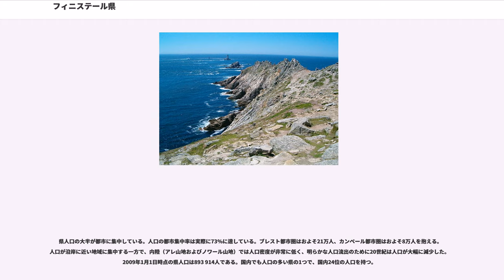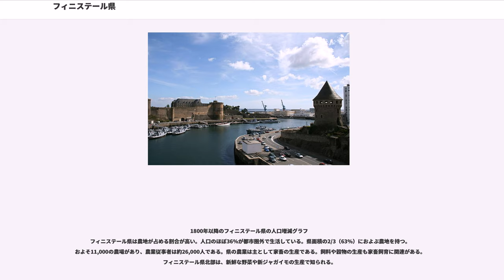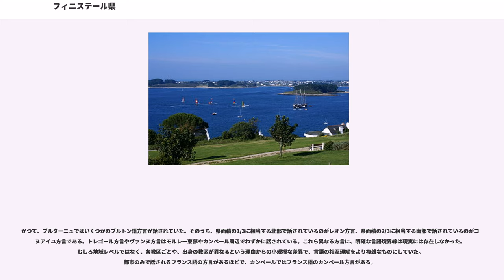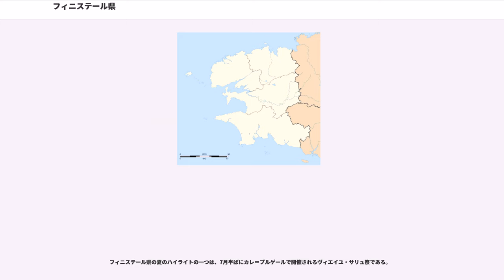フィニステール県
フィニステール県（フランス語:Finistère、ブルトン語:"Penn-ar-Bed"）は、フランスのブルターニュ地域圏の県である。

フランス革命中の1790年3月4日、アンシャン・レジーム時代の州であるブルターニュが分割されて誕生した。旧コルヌアイユ司教区の西部、旧レオン司教区全体、旧トレゴール司教区西部、ブロエレック地方の一部（カンペルレ東部にあるアルザノ、レデネのコミューン）から構成される。1857年にはモルビアン県からロキュノレを獲得した。県設置後に併合が実現したのはこの時のみで、他のコミューンが地理的、言語的、歴史的経緯からフィニステールへの併合を求めた動きは無駄に終わった（かつてのグランのセネシャル管区であったグラン、ル・ファウエなど、旧コルヌアイユ司教区に属していたコミューン）。

1851年12月2日クーデター（）で政権を奪ったナポレオン3世は、カトリック信仰が強く保守的で王党派であるフィニステール県で広く支持された。

県の名称はその地理的状況に由来する。ロクマゼにあるベネディクト会派修道院がラテン語でde fineまたはfinibus terræ（いずれもフランス語では la fin de la terreとなり、地の果てを意味する）と呼ばれていることを思い起こさせる。フランス北西部に突き出たブルターニュ半島の先端部を占め、イギリス海峡に面している。フランス本土では最西端の地域である。283あるフィニステール県のコミューンのうち実に118が海に面したコミューンである。海岸線は1250kmになり、フランス全体の海岸線の1/4を占めている。海岸線は切り刻まれたように出入りが激しく、多くの岬や湾、半島、フィヨルドに似たリアス式海岸があり、その景観の顕著な特徴となっている。県北西端から伸びるコルサン岬は、フランス最西端の場所である。その数マイル南には、わずかに西へ伸びる距離が足りないが、厳しい環境にさらされ孤立しているラ岬がある。

潮間帯が特に大きく、県全体での干潮時と満潮時の差は275km²にもなる。

フィニステールはメキシコ湾流と大西洋の影響を受ける海洋性気候である。その特徴として、冬は穏やかで夏は涼しい。降雨量はかなり豊富で年間を通じてあるが、冬期の降雨量が最大である。降雨量は内陸やその周辺ほど多い傾向にある。ウェサン島の年間降雨量は800mmを下回るが、アレ山地の山々では1500mmを超える。霜や雪は特に島嶼部で希となる。風の存在がこの気候の特徴である。

フィニステール県の最も目立つのは、侵食に対して耐性のある砂岩、珪岩、そして花崗岩である。標高400mを超えることはなく県の標高は総じて低いが、その斜面の力強さと非常に荒涼とした頂上の風景から、山々という価値を与えられている。レオン高原の南側とシャトーラン盆地の南側、オデ川谷の北は、ノワール山地と呼ばれている。ノワール山地から西側へ抜けると、標高330mのメネゾム山とロクロナン山地（標高284m）が孤立した姿でたっている。

フィニステール県は、小さな河川の密集したネットワークを持つ多くの沿岸河川によって水が排水される。最も重要なのはオーヌ川で、北をアレ山地、南をノワール山地に挟まれた県中央部の広大なエリア、一般的にシャトーラン盆地と呼ばれる低地を形成する。県南部にはエレ川、アヴェン川、ベロン川、モロ川、オデ川、ポン＝ラベ川、ゴワイヤン川がある。北にはエロルン川、アベール・ブノワ、ペンゼ川、ドゥロン川がある。これらの河川は小さいものの、深い川谷を形成する。これら河川の下流域では更新世後期に海進が起こって海水が入り込み、大地に深く切り込んだ、絵のように美しい、海が侵食した谷となっている。レオン地方の言葉でaber（アベール）とは、一般的に川を意味するのに用いられる。このようにフィニステール県沿岸は出入りが激しい。フィニステール県の水の流出曲線指数は常に高い（カンペールにおけるオデ川で年間758mm、プルエデルンにおけるエロルン川で年間679mm）。その理由は、降雨量が豊富なことと、山地の斜面が急であるからである。

1998年より、フィニステール県知事はフランス社会党のピエール・マイユ（、元ブレスト市長）が務めている。

フィニステール県人の投票傾向は近年ますます左派寄りとなっているが、県内のエリアによってその投票傾向は異なっている（多少なりとも地方によって区別できる）。地方において異なる政治的傾向は、全体的また...